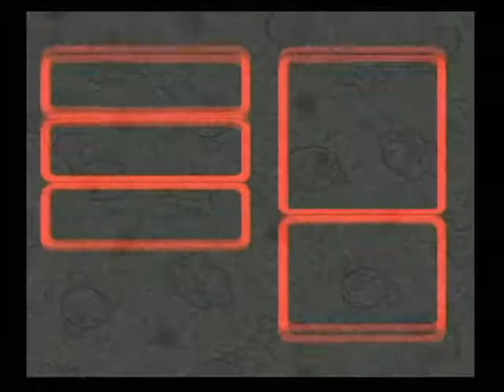スーパーマリオRPG 075